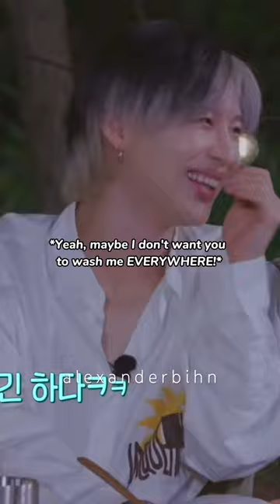Taemin reveals shocking choice…shinee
Minho's reaction is so funny 😂